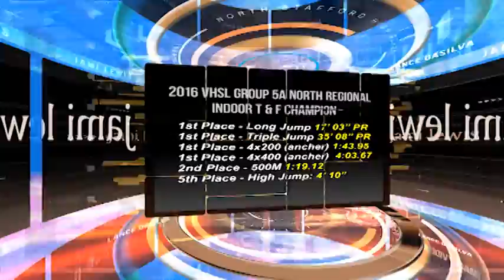Jami Lewis - 2016 Indoor Track & Field North Regional Champion